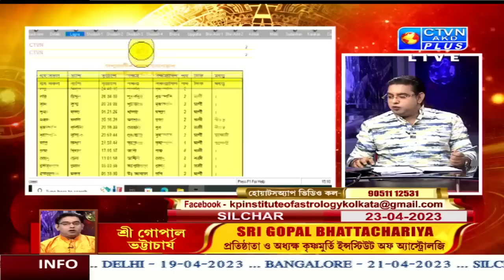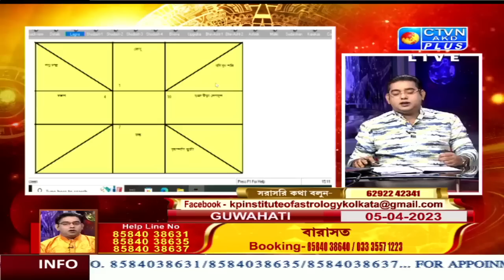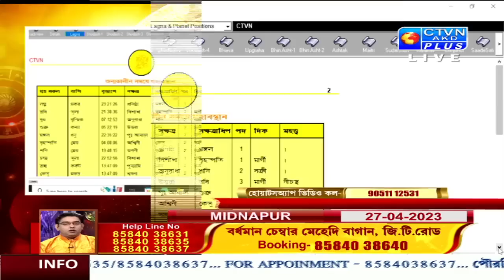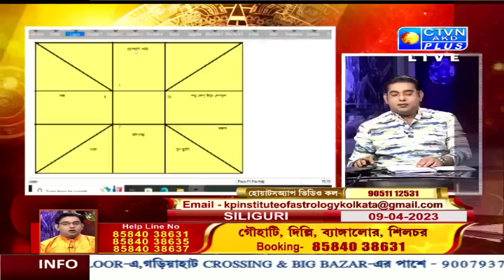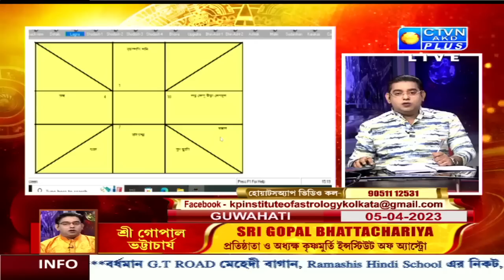GOPAL BHATTACHARJEE | ASTROLOGY | CTVN | 02_04_2023 - 03:00 PM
মানুষের জীবনে বারবার দুর্ভাগ্য কেন আসে ? সঙ্গে সাপ্তাহিক রাশিফল জানাচ্ছেন- শ্রী গোপাল ভট্টাচার্য